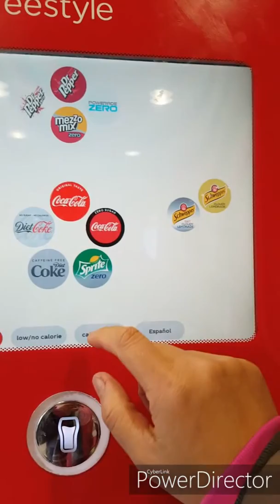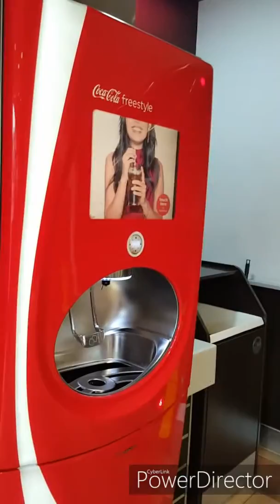"Nag 'BURGER KING' po kmi ni mama kanina"..😍😋👩‍👦👍👌❤💗💕